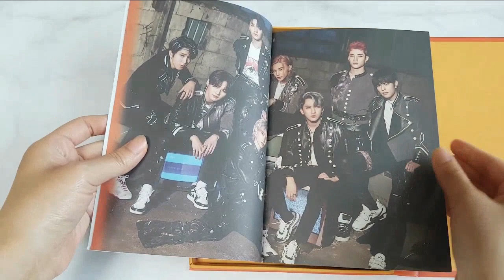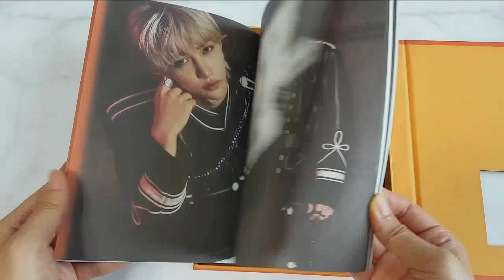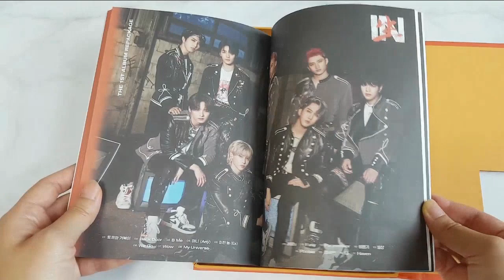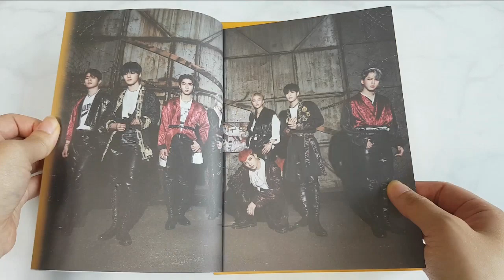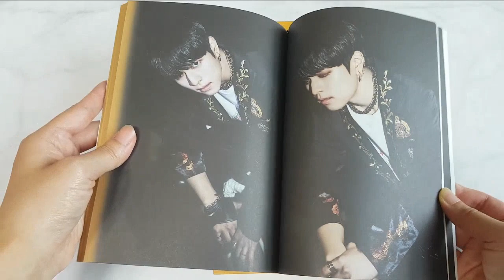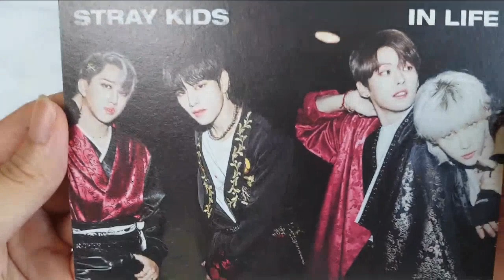[UNBOXING] STRAY KIDS IN LIFE Standard Version 스트레이 키즈 정규1집 리패키지 IN生 인생 일반반 언박싱 후기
2. Please fill out the forms below! 응답폼에 기재된 사항을 모두 입력해주세요!

🔥Event deadline & Announcement
Oct 16th, Fri 9 PM (Korea Standard)
기간 마감 및 발표 : 10/16 금 오후 9시(한국기준)
🎁WINNER : T A E K O O K ' S L O V E R S

🔥For different versions, they are sent randomly
🔥Posters & Pre-order gifts could be sold out.
🔥There's shipping fee (국내배송 ₩2,500 계좌입금 / $10 for Overseas, Paypal payment)

[Album Contents]
Package box (1 Photobook + 1 CD-R + 2 Photo cards + 2 Post cards)
Pre-Order benefits : Limited Poster + Mini Photobooks

IN生 일반반
1. 구성:
- 패키지 박스 2종
- 포토북 2종 (한정반과 일부 페이지 동일)
- CD-R 2종
- 포토카드 33종 중 2종 랜덤 (한정반과 동일)
    1) 개인 24종 중 랜덤 1장
    2) 유닛 9종 중 랜덤 1장
- 포스트카드 2종 중 1종 랜덤 (한정반과 동일)

- 예약판매 특전 (한정반&일반반과 동일)
    1) 포스터 3종 중 1종 랜덤
    2) 미니 포토북 8종 중 1종 랜덤